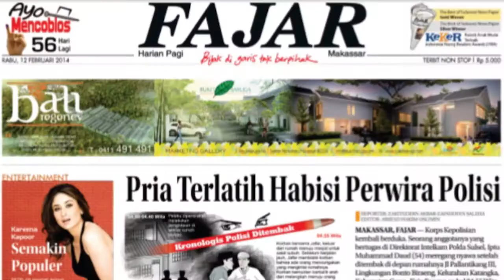Hotel di Makassar jadi Tempat Penyimpanan 2 Kilogram Sabu, 1 Orang Ditembak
FAJAR.CO.ID, MAKASSAR - Satuan Narkoba Polrestabes Makassar berhasil meringkus dua pria pengedar narkoba jenis sabu-sabu. Satu diantaranya terpaksa ditembak lantaran berusaha kabur saat ditangkap.

Video Jurnalis : Muh. Ishak Agus
Editor Materi : Haeril
Video Editor : Haeril